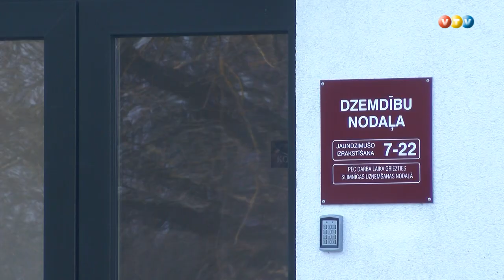Uz laiku slēdz Madonas dzemdību nodaļu